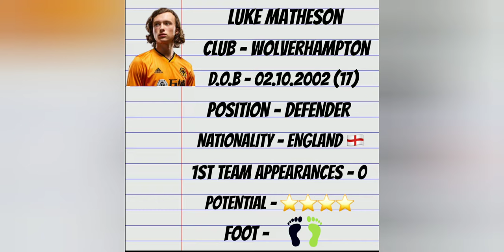LUKE MATHESON - Goals, Assist and Skills (HD)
Highlights of the Wolverhampton prospects goals, assists and skills from his career so far..

LUKE MATHESON best pieces of play from the football league.